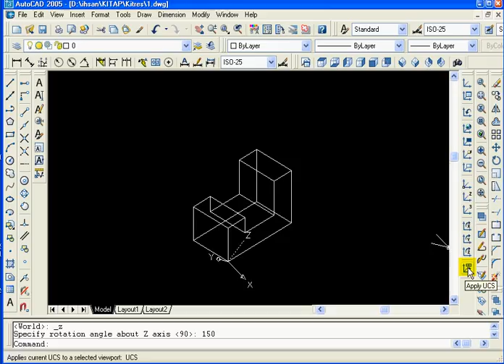9 Ucs New